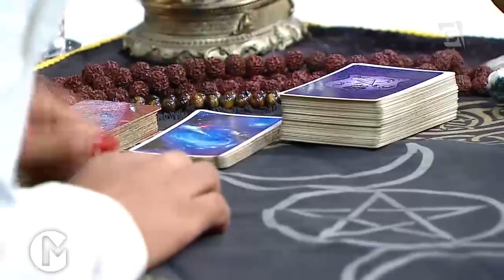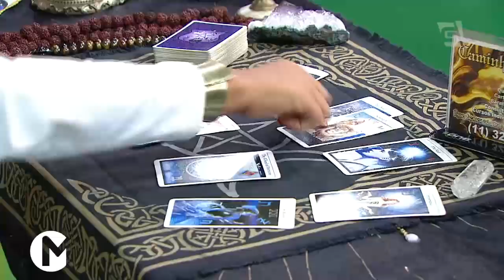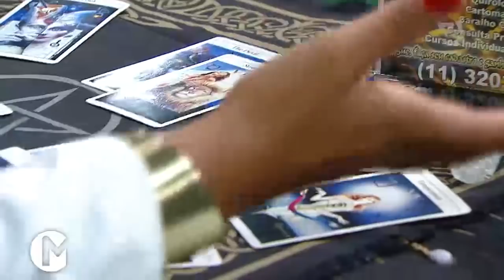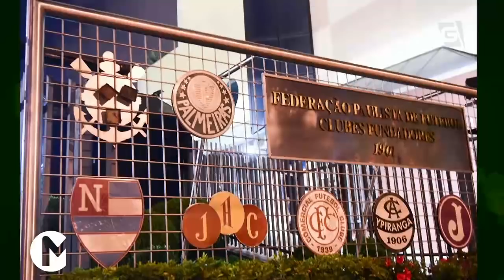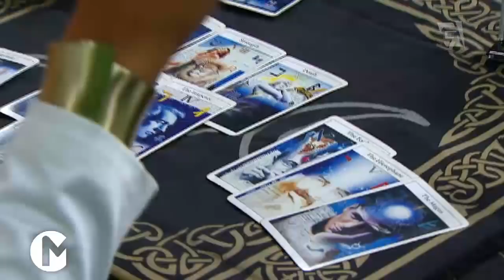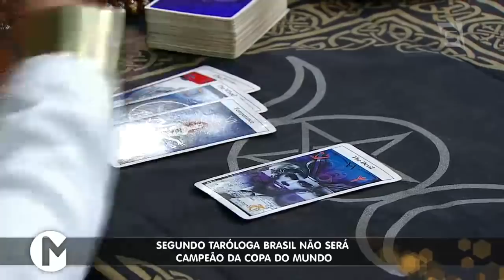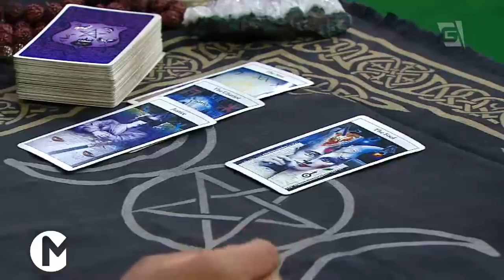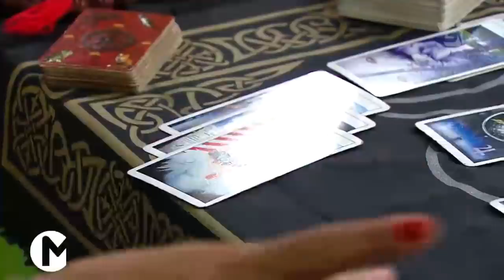Programa Completo (08/04) - Corinthians campeão do Paulistão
Vampeta e Amaral comentam a final do Paulistão Palmeiras 0 (3) x (4) 1 Corinthians.